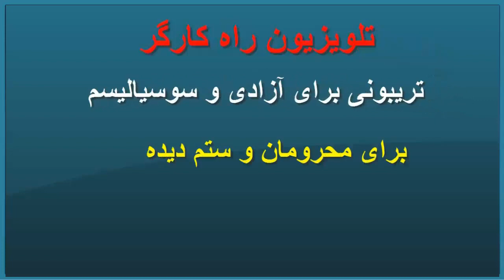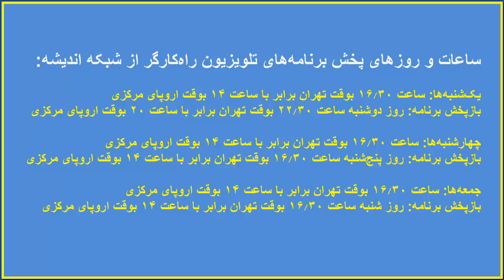حاکمیت آپارتاید نژادی- مذهبی را نمیتوان دمکراسی نامید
گفتگوی نصرالله قاضی با رضا چیت ساز
نگاهی به ریشه های بحران فلسطین و اسرائیل